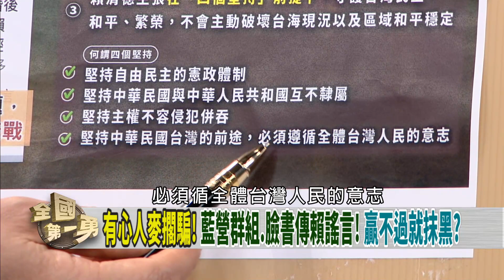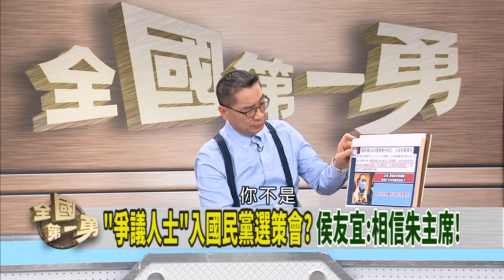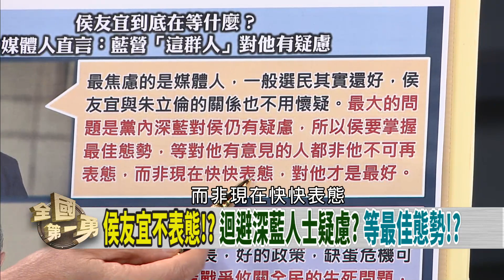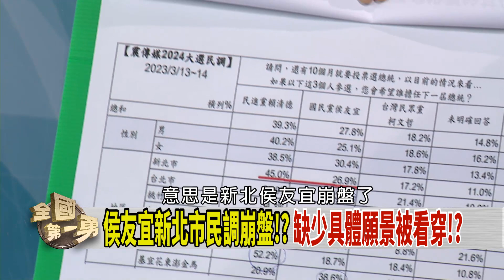國民黨選策會"華麗登場"！ 傅崐萁.李全教列席爆爭議？【全國第一勇 精華】2023.03.15(5)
📌82年邦誼恐生變? 宏國總統指示"與中國建立正式關係"!
📌北京導的戲? 宏都拉斯擬與中國建交...大選前對台施壓?
📌別在那邊講疑美論! 好脾氣陳揆動怒:我腰桿是挺直的!
📌好傻好天真? 吳斯懷不反對退將赴中...黃埔情"染紅"也不怕?
📌疑賴→毀賴...藍營忙造謠 怕贏不過賴清德就抹黑?
📌備戰2024! 國民黨今成立"選策會" 傅崐萁.李全教在列!

【主持人】
      徐國勇

【節目來賓】
民進黨新北市議員  彭佳芸